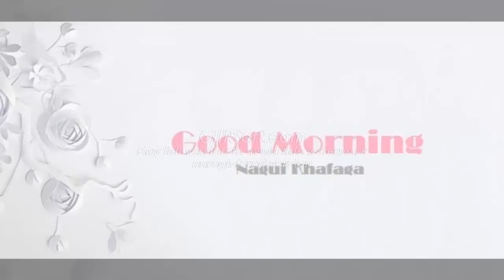WALTZ OF ROSES